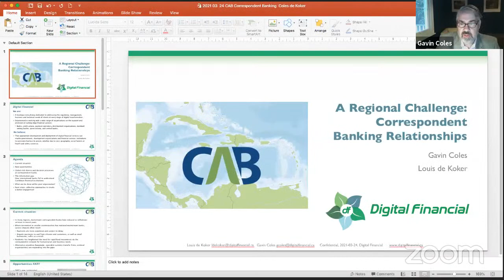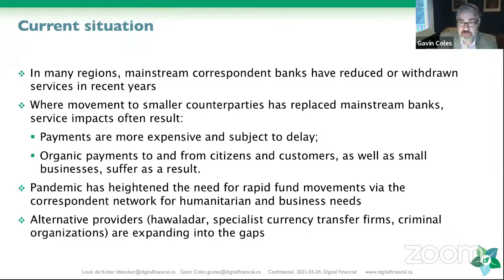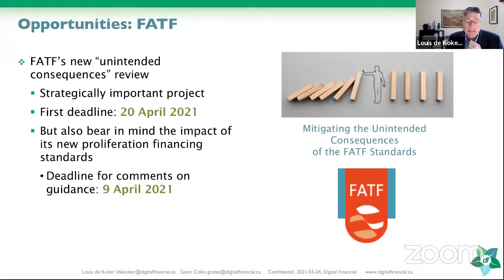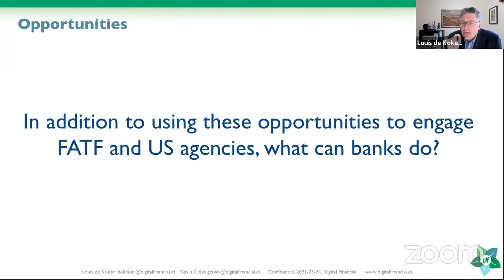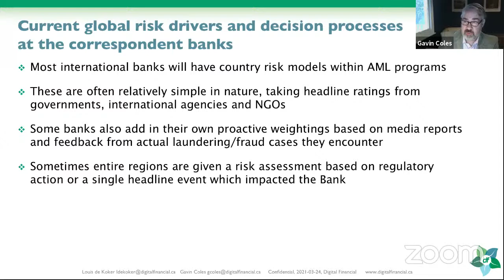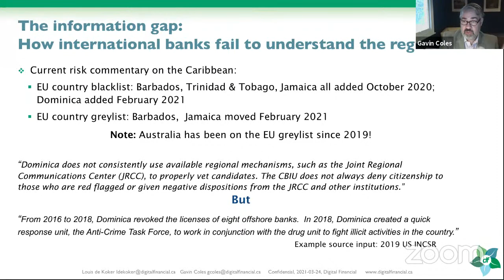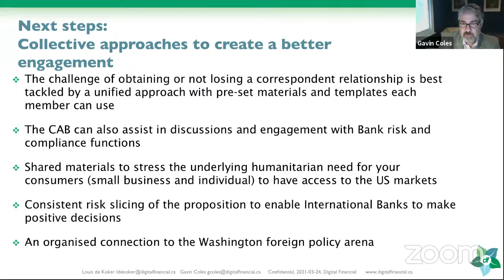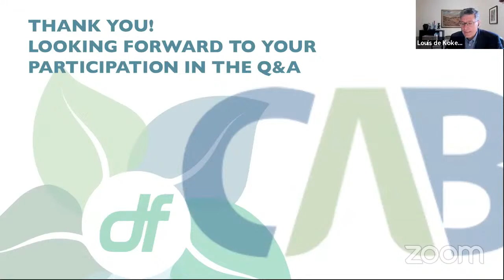Correspondent Banking Revisited: Perspectives on Financial Inclusion